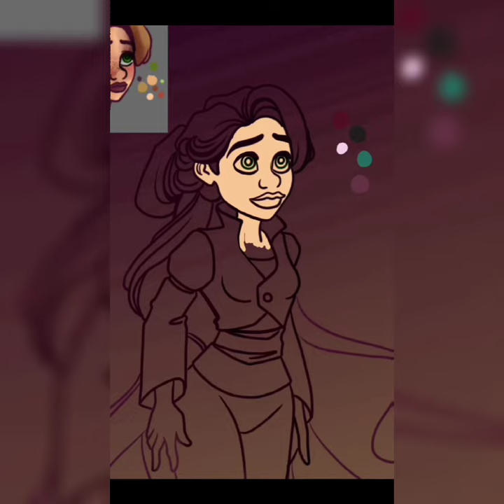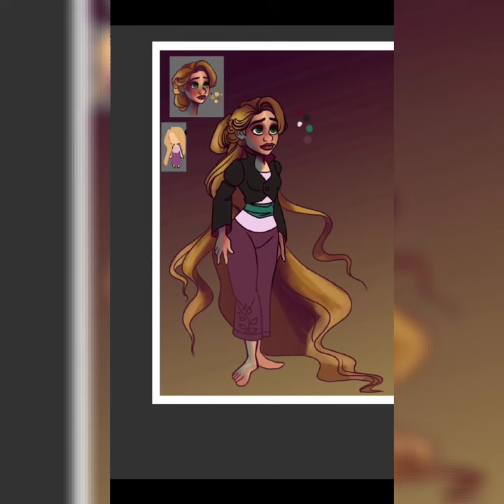Rapunzel Digital Timelapse